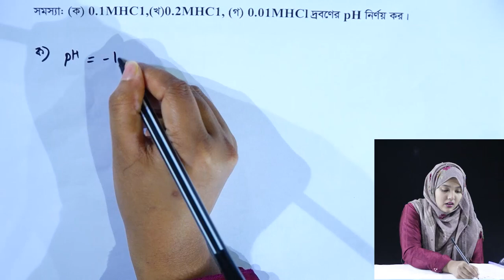গাণিতিক সমস্যা ও সমাধান || রাসায়নিক পরিবর্তন || পর্ব ১৩৫ || HSC Chemistry 1st Paper Chapter 4